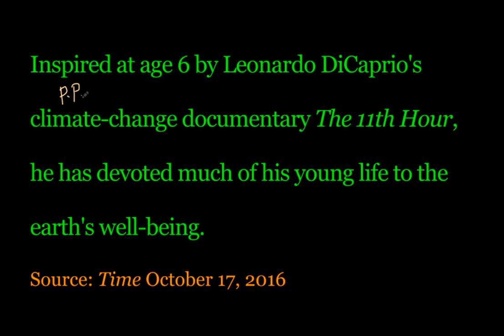英語句型分析練習034